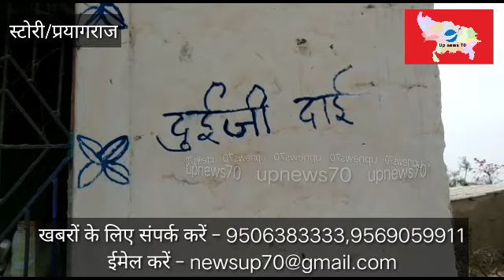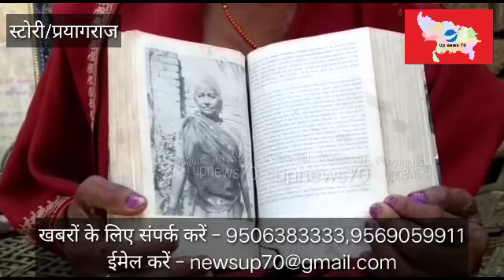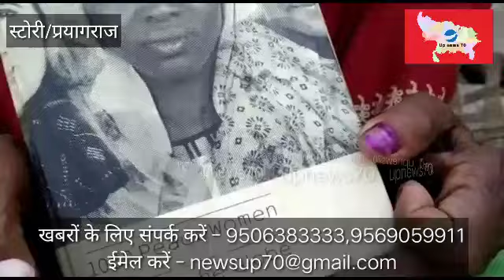prayagraj,दस किलो अनाज के दम पर ज़िन्दगी गुजारती,भारत की शान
नोबेल पुरस्कार के लिए नामित बुजुर्ग महिला भी परेशानी और भुखमरी की ज़िंदगी जीने को मजबूर बच्चे करते हैं मजदूरी

 प्रयागराज जिले के शंकरगढ़ विकासखंड के जूही ग्राम सभा के जूही कोठी गांव की आदिवासी बुजुर्ग महिला दुईजी अम्मा की हालत भी दयनीय है। दुईजी अम्मा को लोग दुईजी दाई के नाम से भी जानते हैं, अम्मा जो हमेशा दूसरों के हक़ की लड़ाई लड़ती थीं चाहे वो महिला उत्पीड़न की लड़ाई हो,खनन मजदूरों के पट्टे की लड़ाई हो सामंत वादियों की उत्पीडन की लड़ाई हो यहां तक कि शासन प्रशासन से पानी (जल) की लड़ाई भी लड़ीं। इसी समाजसेवा के लिए दुईजी अम्मा को सन 2005 में नोबेल पुरस्कार के लिए नामित हुई थीं और 2009 में ज़ी मीडिया ने अवध सम्मान से सम्मानित किया था। ऐसी शख्सियत आज गरीबी और मुफ़लिसी की ज़िंदगी जीने को मजबूर है। इस शासन प्रशासन द्वारा दी जा रही मदद दुईजी अम्मा और उनके परिवार को नही मिल पा रही। सबसे बड़ी बात ऐसी शख्सियत के 5 बेटे है जो आज भी मजदूरी करके अपना जीवन यापन कर रहे हैं। दुईजी अम्मा ने बताया कि जो राशन कोटेदार द्वारा मिलता था मिला है बाकी कुछ मदद नही मिली। आपको ये बता देना चाहता हूँ तीन साल पहले एक हादसे में दुईजी अम्मा अपने पैरों से आपहिज़ हो गई चल फिर भी नही सकती। शासन प्रशासन आज ऐसी शख्सियत को नज़रंदाज़ कर रहा है। जो पूरी ज़िंदगी दूसरों की मदद करती है आज अपने मदद को मोहताज़ है।